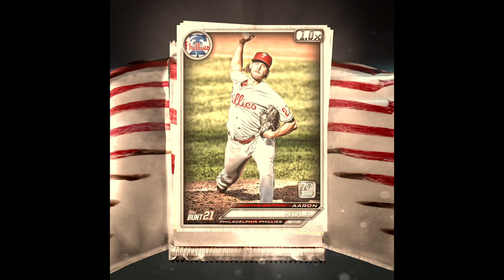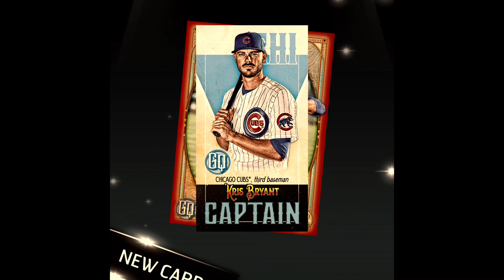Pack Opening on Bunt 21 ,3 good pulls